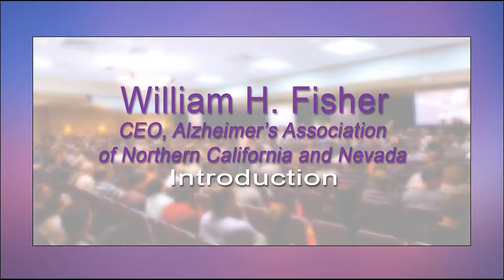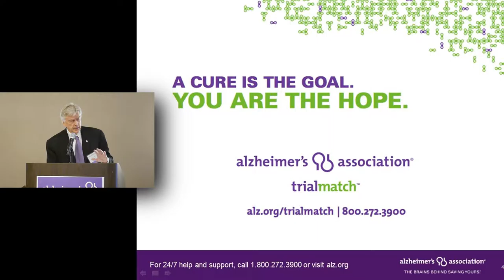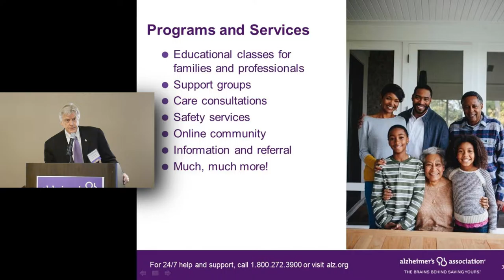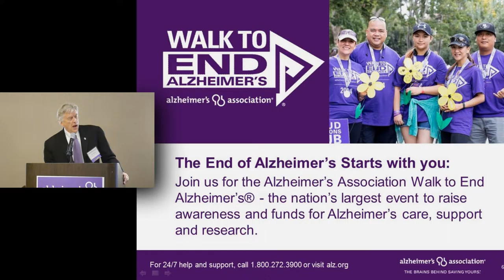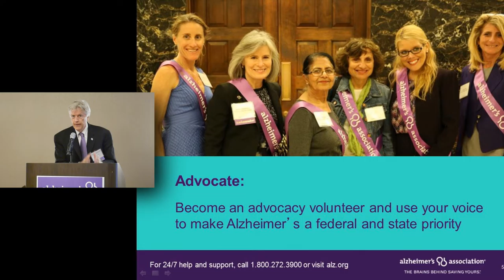William Fisher, CEO: Welcome and Introduction